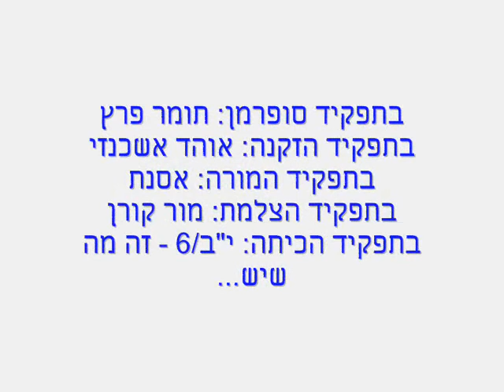סופר תומר - הסרט!